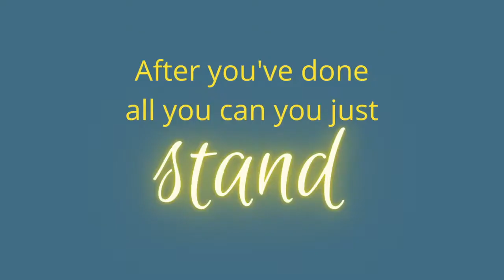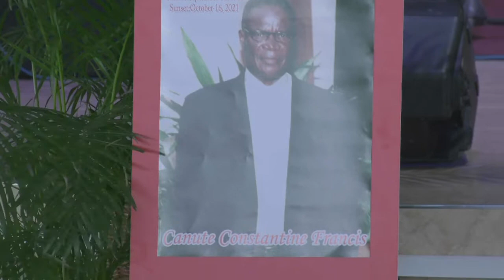COGOP - Memorial Service Pastor Canute Francis Retd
The Family & Church Joins To Celebrate The Life
of our Dearly Departed Pastor Canute Francis Retd